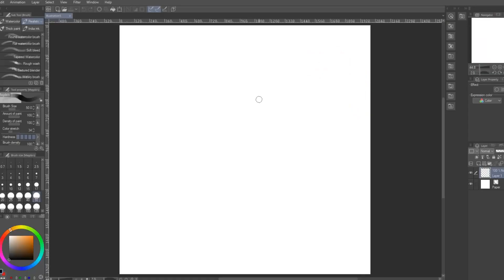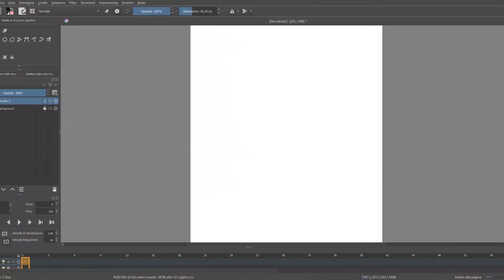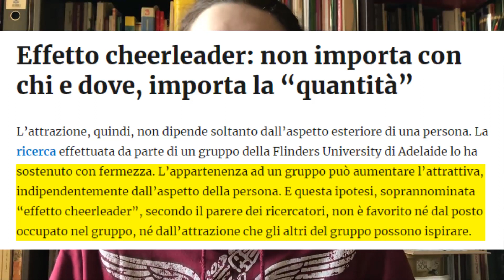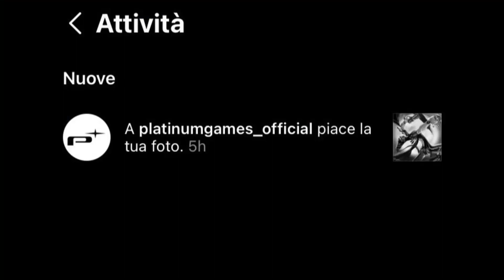La mia esperienza con le TAVOLETTE GRAFICHE - L' Angolo di Simone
Primo episodio della serie "L' angolo di Simone"! in questa serie (che spero andrà avanti) mi prendo un po' più di libertà e vi racconterò le mie esperienze e aneddoti su varie cose scelte da me. Il primo episodio parlerà del mio percorso fin' ora intrapreso con le tavolette grafiche, partendo da roba oscena fino a qualcosa di più accettabile.
Se non capite il nesso della serie, immaginatevi come se in un vlog, stessi rispondendo, ad esempio, alla domanda "Saturn, ma tu hai mai usato una tavoletta grafica?"
Hey! Benvenuto nella Descrizione!